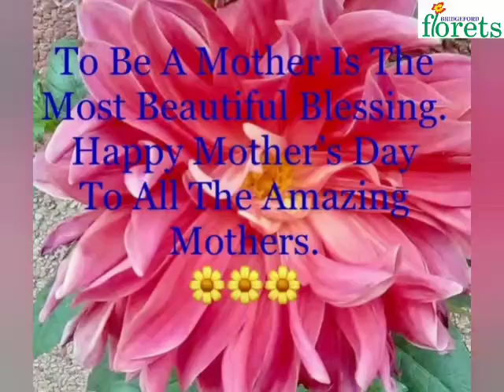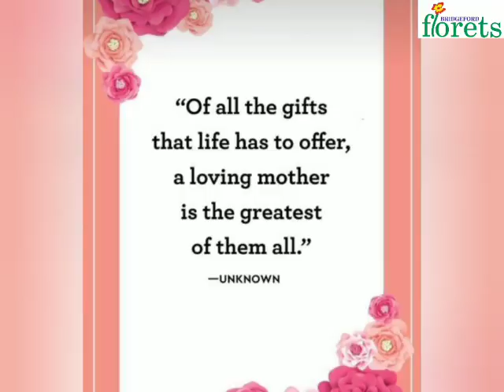Mother's Day Celeberation'23 Part 02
*Mothers love   – a brilliant GEM to be treasured.”*

Today is a good day to honour you -
A wonderful women who's always thinking of ways to make life better for others.
What a gift you are !!✨✨

A mother is the first teacher and the first friend of her children. She carries her child in her womb for nine months and nurtures her little one with all her heart and soul. She can decipher every gesture of her children since the time they are born. She loves her children unconditionally and guides them on the right path in life. She takes care of her children and ensures their safety in every way. We celebrate Mother's Day to thank our mothers, expressing our love and gratitude for them.🫂

Here's a look from the lovely celebration :